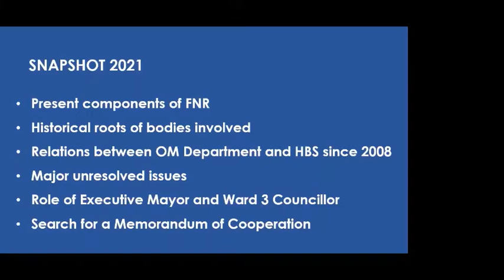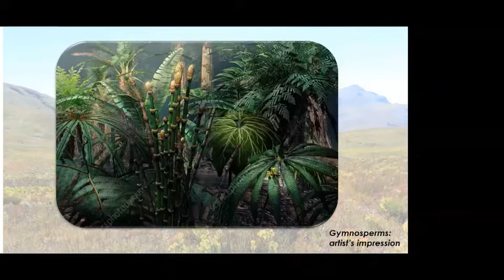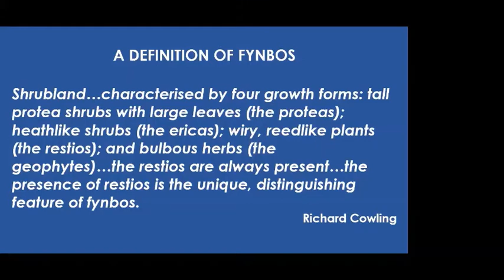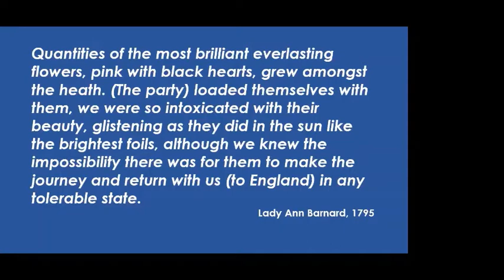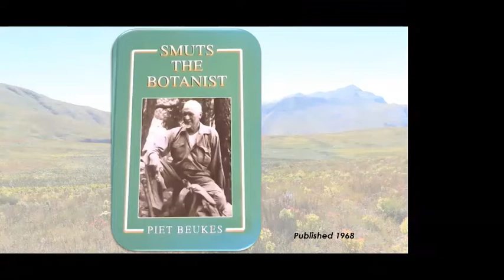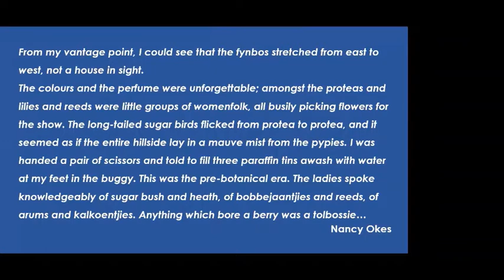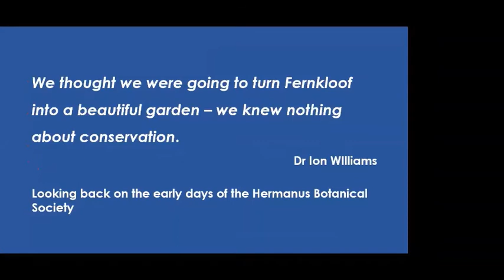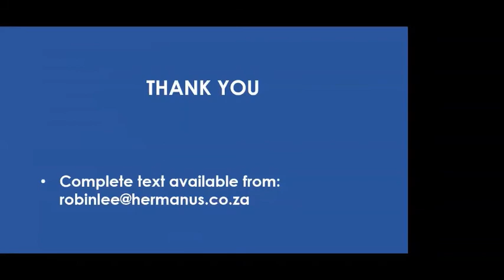The Fernkloof Nature Reserve by Dr Robin Lee